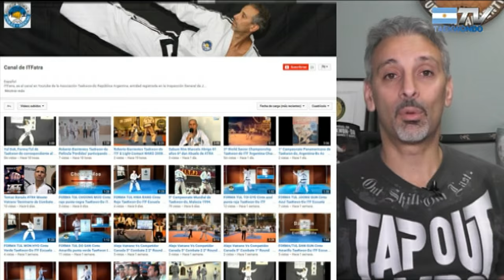Marcelo Vatrano: Clase de Actualización en Salta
La Asociacion Salteña de Taekwon-do presidida por la Sabumnin Norma Cáffaro tuvo una clase de actualizacíon del estilo ITF a cargo del Maestro Marcelo Vatrano.